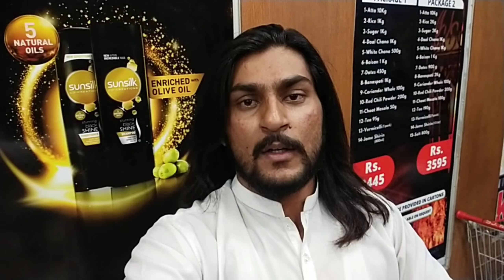HAPPY INDEPENDENCE DAY 🇵🇰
Hey Everyone! Welcome to SAFDAR VLOGS vlogs. In this channel you will find my simple daily life style and visiting and explore different things in different places with SAFDAR VLOGS.